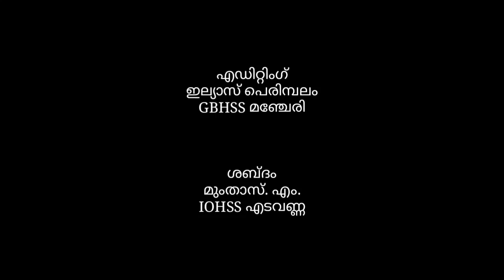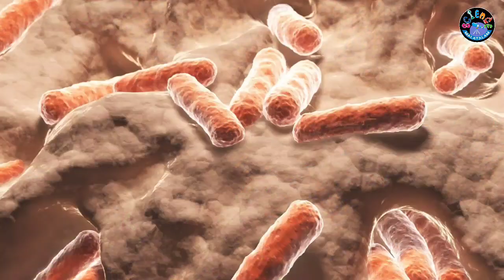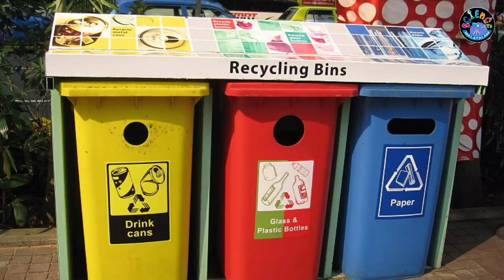പ്ളാസ്റ്റിക് എന്ന വില്ലൻ I പ്ളാസ്റ്റിക്ക് മലിനീകരണം I Plastic pollution I Science Malayalam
പ്ളാസ്റ്റിക്ക് മലിനീകരണം I Plastic pollution I Science Malayalam